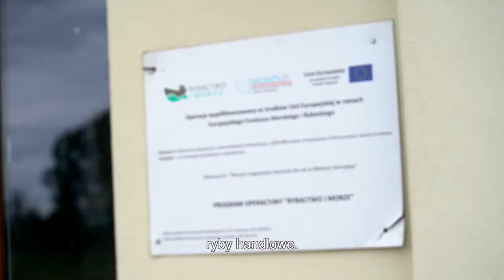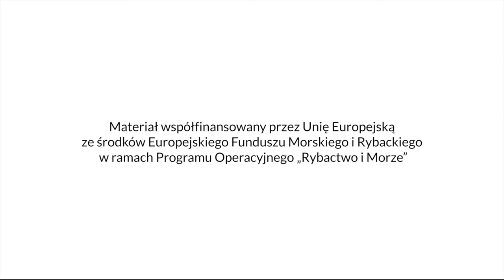Karp z Wójczy. Zwiedzaj Polskę. Szlakiem Europejskiego Funduszu Morskiego i Rybackiego.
Film poświęcony projektowi „Remont magazynów ziemnych dla ryb w Obiekcie Jastrzębiec”. Przedsięwzięcie zrealizowało Gospodarstwo Rybackie „Wójcza” Sp. z o.o. w województwie świętokrzyskim, korzystając ze wsparcia z Programu Operacyjnego „Rybactwo i Morze” na lata 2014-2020. W filmie wypowiada się Klaudiusz Jurzysta, prezes spółki. Jest to jeden z 50 filmów, które opowiadają o przedsięwzięciach opisanych w przewodniku „Zwiedzaj Polskę. Szlakiem Europejskiego Funduszu Morskiego i Rybackiego”. Został zrealizowany w 2020 r.